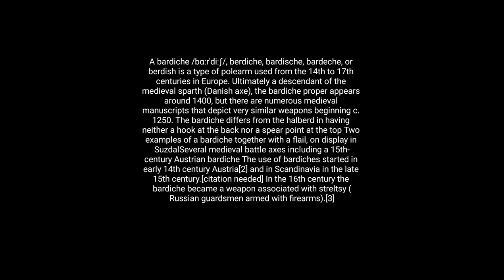Restoration - Rare Huge Antique Russian Bardiche Battle axe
Restoration - The broad-headed axe] was succeeded by the berdiche, a pole-axe, longer in shaft and having the narrow lower end of tall blade [The broad-headed axe] was succeeded by the berdiche, a pole-axe, longer in shaft and having the narrow lower end of tall blade rounded inward and braced against the shaft. At first this lower end of the blade merely touched the wooden shaft; it then became fastened to it; next it embraced the shaft, developing for this purpose an encircling loop, like the main ring which forms the socket of the axe-head. This “generalized” type of pole-axe was common to all countries of Europe before the year 1400. It was essentially the butcher's heavy weapon with which he clave the head of an ox. It was this primitive halberd which the Swiss mountaineers used in their early struggle with Austria, and at Sempach and Mortgarten it destroyed much splendid armor. But in battle it was found useful not only for chopping but for thrusting, hence the narrowing of the front end of its plate.[4]

The blade varied greatly in shape, but was most often a long, cleaver-type blade. The distinction was in how the blade was attached to the pole. The bardiche blade was attached to the pole either via two sockets (one at the top of the pole and one lower, at the base of the blade) or one socket at the top and one surface mount at the base, effectively mounting the heavy blade to the wooden shaft. This construction is also seen in Scottish polearms, such as the Lochaber axe and Jeddart staff, and bardiches are known to have been imported into Scotland in the 16th and 17th centuries.[5] Depending on the design of the particular weapons in question, at times a bardiche may greatly resemble a voulge.

While the blade was often very long for an axe (usually exceeding 2 feet (60 cm)) the shaft was one of the shortest of all polearms; rarely did it exceed 5 feet (1.5 m) in length. It relied more on the weight of its heavy blade to do the damage than a swing from a long pole. This makes the bardiche more similar to the Danish axe, in some respects, than to a true polearm.

 and braced against the shaft. At first this lower end of the blade merely touched the wooden shaft; it then became fastened to it; next it embraced the shaft, developing for this purpose an encircling loop, like the main ring which forms the socket of the axe-head. This “generalized” type of pole-axe was common to all countries of Europe before the year 1400. It was essentially the butcher's heavy weapon with which he clave the head of an ox. It was this primitive halberd which the Swiss mountaineers used in their early struggle with Austria, and at Sempach and Mortgarten it destroyed much splendid armor. But in battle it was found useful not only for chopping but for thrusting, hence the narrowing of the front end of its plate.
The blade varied greatly in shape, but was most often a long, cleaver-type blade. The distinction was in how the blade was attached to the pole. The bardiche blade was attached to the pole either via two sockets (one at the top of the pole and one lower, at the base of the blade) or one socket at the top and one surface mount at the base, effectively mounting the heavy blade to the wooden shaft. This construction is also seen in Scottish polearms, such as the Lochaber axe and Jeddart staff, and bardiches are known to have been imported into Scotland in the 16th and 17th centuries.Depending on the design of the particular weapons in question, at times a bardiche may greatly resemble a voulge.